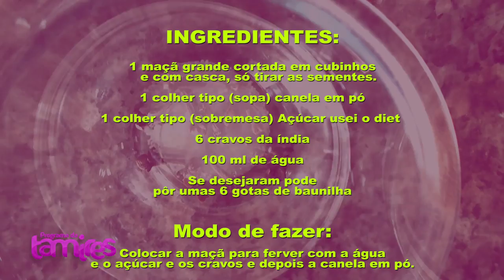Receita Saudável de Maçã com Canela Delicie-se Sem Culpa!.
RECEITA MAÇA. FÁCIL

1 maçã grande cortada em cubinhos e com casca, só tirar as sementes.
1 colher tipo (sopa) de canela em pó
Açúcar eu use o diet uma colher tipo (sobremesa)
6 cravos da índia
100 ml de água
Se desejaram pode pôr umas 6 gotas de baunilha
Colocar a maçã para ferver com a água e o açúcar e os cravos e depois a canela em pó.
Deixe esfriar, e está pronto para consumir.